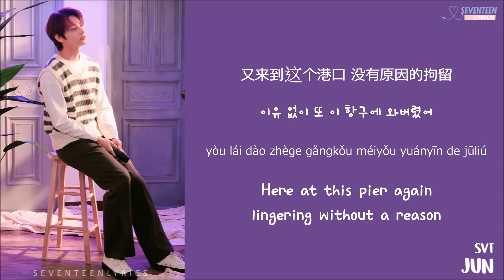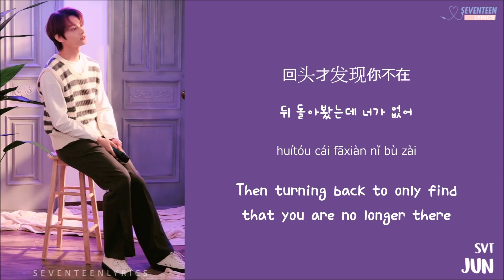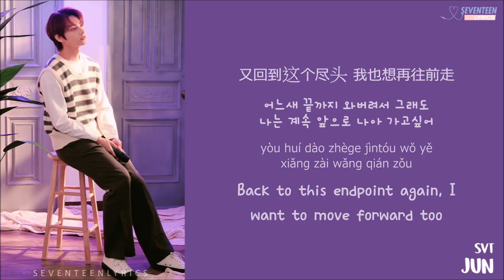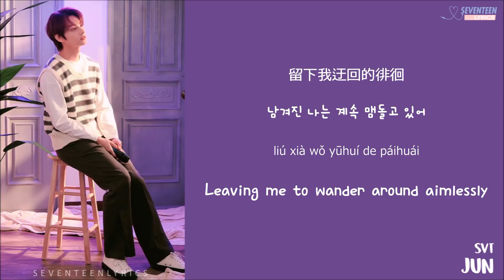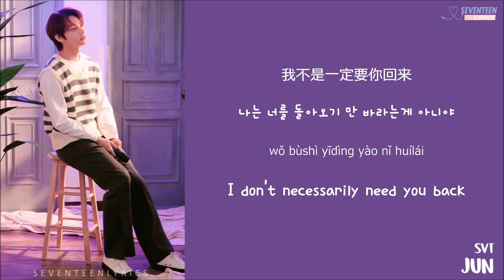[LYRICS/가사] SEVENTEEN (세븐틴) JUN - 失落沙洲 (Down In Sandbar) [COVER]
original singer: Lala Hsu
chinese lyrics: azlyrics
pinyin: seventeenlyrics
english trans: azlyrics, knowmandarin @ wordpress
한국어 번역: luluminyi @ twitter